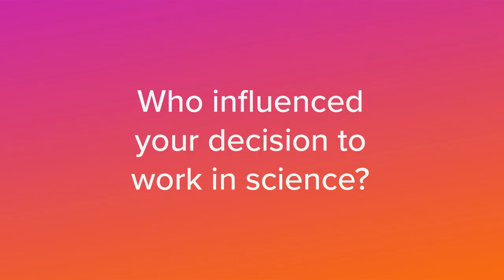Meet Gladstone: Aditya Naik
Born and raised in Mumbai, India, Aditya Naik (he/him) is a lab manager for the Pelka Lab at Gladstone Institutes. After completing bachelor’s and master’s degrees in biotechnology, he went on to work in research and development at biotech companies. Through this experience, he developed a passion for lab management and administration. While pursuing his MBA, he started working as an assistant lab manager and eventually moved on to start as the lab manager for Karin Pelka’s newly formed lab at Gladstone.